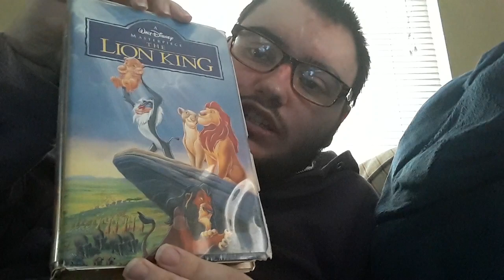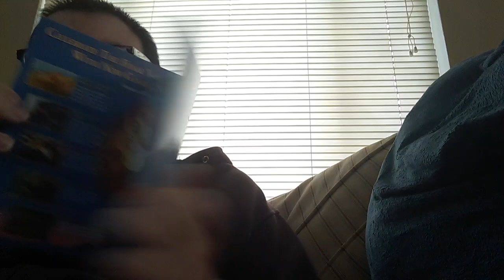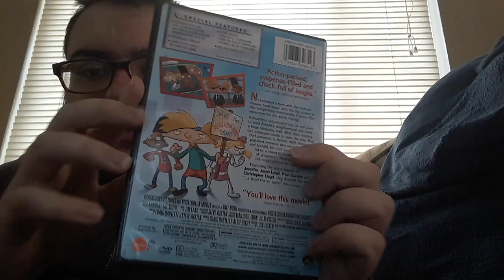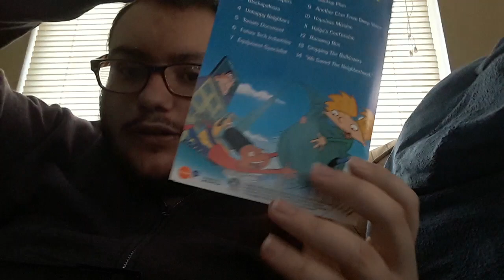(Overdue) VHS/DVD Update For Oct. 14, 2018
It's The Circle Of Life, And It Moves Us All!